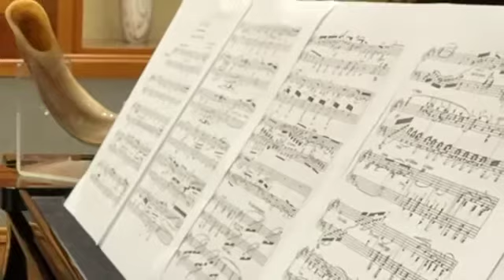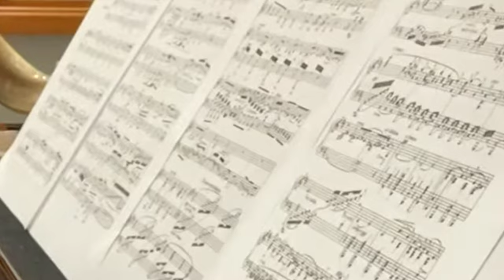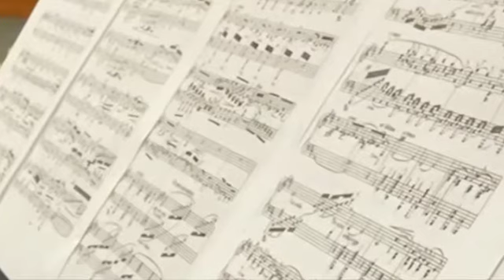Elul 22 Kol Nidrei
Musical Piece with Cantorial Soloist Mike Zuspan